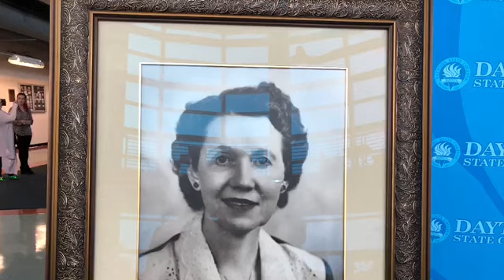DSC honors Mary Karl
Daytona State College has remembered one of its founders by announcing the Mary Karl College of Workforce and Continuing Education. Additional photo credits: White House, Daytona State College, Florida Memory.